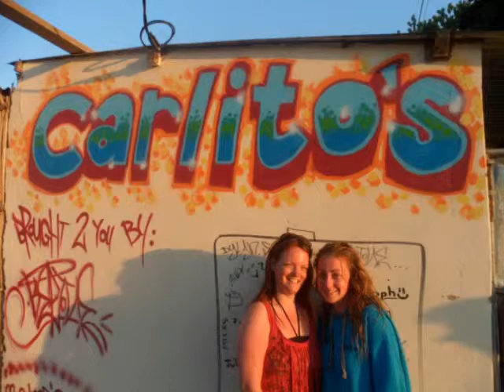Mozambique BEAUTIFUL PHOTOS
Two week stay in Ponta Malongane in Mozambique